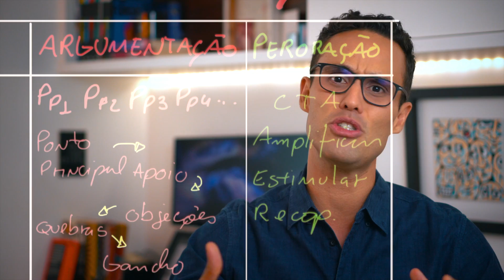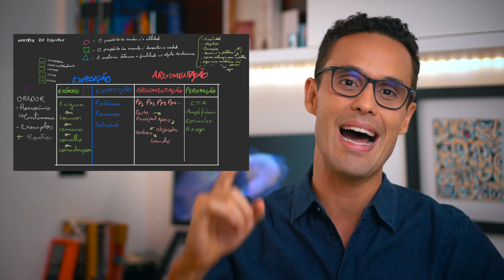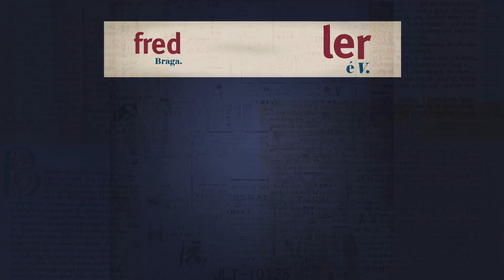RETÓRICA de Aristóteles.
Todo mundo tem que discutir, sustentar uma tese, realizar uma defesa ou uma acusação e todos precisam persuadir os outros. Já o fazemos com ou sem método, pela força da prática ou do hábitos. Mas não seria bom fazer isso de uma forma correta?

A RETÓRICA de Aristóteles

A retórica é a arte da persuasão, de convencer alguém a agir segundo o seu ponto de vista. Imagine o poder de quem domina essa técnica?

📘 Compre o livro CONVENCER É PRECISO
Storytelling e retórica aplicados à sua marca!

🔝 ATUALIZE CRENÇAS e viva uma vida ampla.

🎧 Ouça o podcast LER É VERBO!

🧞‍♂️ Desperte sua criatividade com o curso 💡 TIVE UMA IDEIA!